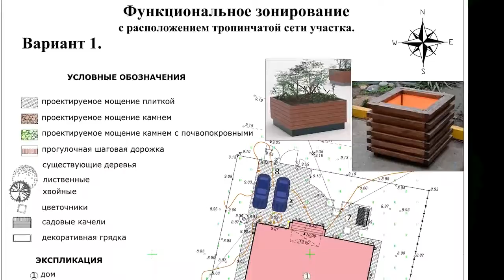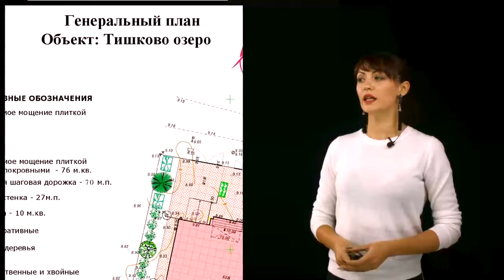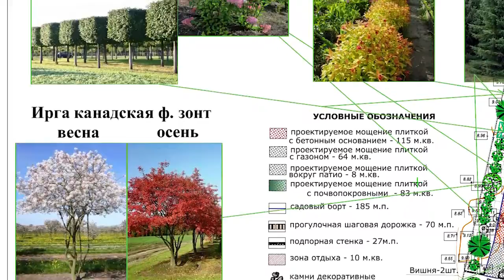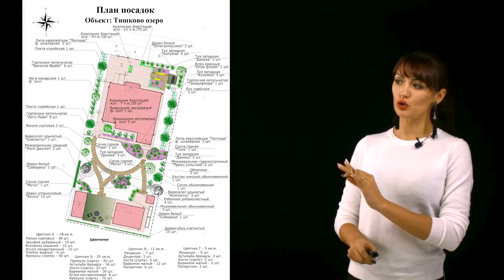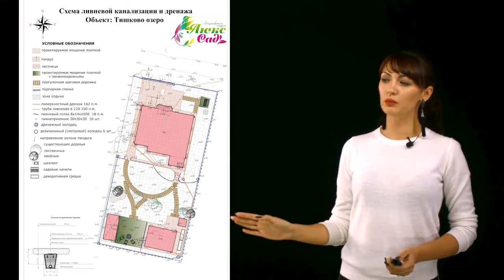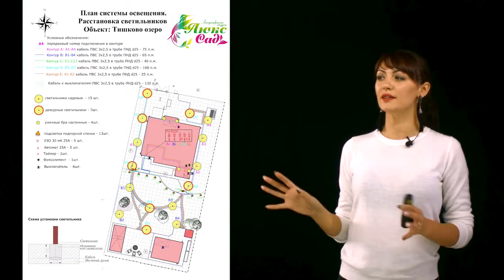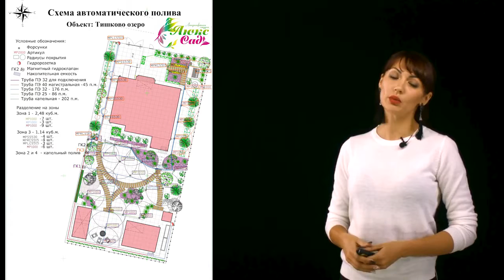Пример ролика снятого на прозрачной доске. Сняли курс о ландшафтном дизайне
Снимаем онлайн курс для студии ландшафта «ЛюксСад»
Отзыв от основателя студии - Татьяны Мамеевой

«Продвижение и рост твоей Компании должно быть в голове круглосуточно:
💥как усовершенствовать?
💥какие методы применить?
💥где найти современные методы привлечения Заказчиков?
💥как найти единомышленников?
💥как быть в тренде?
И взявшись за один из этих вопросов я нашла их...
Хочу рассказать про необыкновенную студию, где можно сделать ролик для Компании в любом виде: для себя, для Заказчиков, для сотрудников.
Ребята, вы молодцы 🙂
Можно приехать даже без сценария! Они помогут 👆🏼
Кто думает, что это реклама нет! Это дружеское спасибо 😘»
Приятно получать обратную связь от наших клиентов❤

Больше фотографий с процесса съемки и материалы для презентаций: красивые 3D-визаулизации, процесс создания ландшафтного дизайна в нашем альбоме

Контакты:
Татьяна Мамеева - основатель проекта ЛюксСад

"В этом видео я расскажу вам, что такое профессиональный ландшафтный проект. Итак, здравствуйте, меня зовут Татьяна, я ландшафтный архитектор студии ЛюксСад. Я вам хочу рассказать о том, что такое ландшафтные проекты, какими этапами мы с вами пойдём и сколько же по времени это будет занимать.

Итак. Начинаем мы с вами с обсуждения  из двух вариантов функционального зонирования участка.

Вариант первый - выполняется, как правило, в красивом, пейзажном виде с ломаными дорожками, с более естественными и пейзажными линиями. Вы видите фотоподборку основных элементов, таких как тропинчатая сеть, таких как цветники для участка.

И, собственно, вариант второй, на котором мы располагаем тропинчатую сеть уже в более прямых линиях, здесь подпорная стенка у нас идёт по прямой, собственно… ну, основные элементы, какие нужно разместить на участке, мы располагаем в диаметрально противоположных местах вашего участка.

Собственно, после обсуждения, после того, как мы с вами принимаем решение по основным компонентам нашего проекта, мы проступаем к разработке генерального плана.

Генеральный план - это рабочий чертёж, который выполняется на размерной сетке и на котором уже основные все элементы проекта расположены на своих местах. Тропинчатая сеть, зона отдыха, растения, все в размерах, которые будут использованы в конкретном проекте.

Также, экспликация, в которой полностью перечень основных элементов, основной растительности и того, что мы будем использовать в данном проекте. Генеральный план.

Далее - план покрытий. Это идёт чертёж к генеральному плану, на котором расположены все покрытия вашего участка, включая газон, включая дорожку, если есть какие-то зоны засыпок. Ну и, собственно, в условных обозначениях также вы видите, что есть перечень всего того, что использовано в плане покрытия. Зачем? Для того, чтобы нам было легче осметить, для того, чтобы вы могли эту смету проверить, для того, чтобы понимать в каких местах мы оптимизируем смету. Как в конкретном примере мы используем сочетание бетона и основание облегчённого для вашей дорожки.
Для дорожки мы делаем подбор плитки. Как правило 2-3 варианта, чтобы вы могли сориентироваться по цветовому сочетанию, по производителю, по цене. Также наш архитектор вас полностью консультирует.

В приложении к генеральному плану мы делаем подборку МАФов - основных элементов архитектурных на вашем участке, также, чтобы вы могли сориентироваться по цене и по визуальному облику.

Зона отдыха - очень важное место, которое также мы должны вам презентовать в нескольких формах и цветах. Можно использовать более прямые формы, можно использовать более круглые, с подушками, более уютное. Ну, собственно, на ваше усмотрение..что ассортиментная ведомость делится по наименованиям - сначала у нас хвойные, потом лиственные, потом у нас идёт многолетние, потом лианы. Собственно все, чтоб было просто и понятно найти то или иное растение. Мы делим на следующие компоненты: обязательно идёт сорт растения, обязательно указывается корневая система, обязательно диаметр кроны и собственно, конечно же, высота данного растения.

Визуализация вашего участка.
Визуализация делается в 3-4 видовых точках и обязательно идёт вид сверху, с высоты птичьего полёта, для того, чтобы вы понимали как будут сочетаться пропорции вашего сада. Опять же, все цвета и формы, которые будут использованы уже фактически на вашем участке. И, собственно, наша визуализация является на 92% точным воплощением вашего будущего сада..."